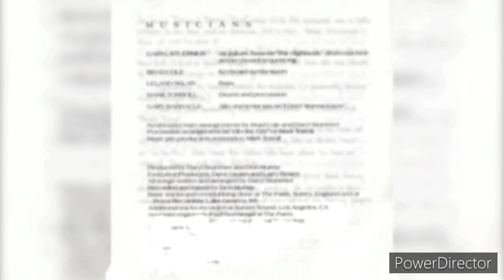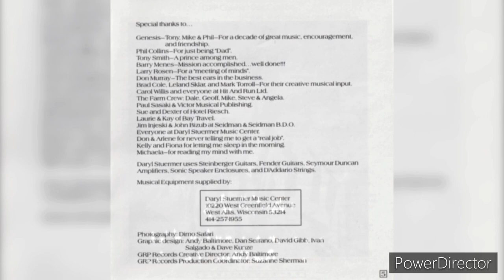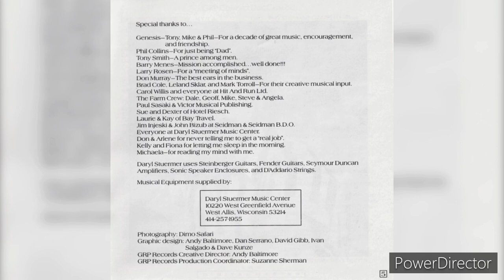Daryl Stuermer – (20th Century Lady) “1988”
Daryl Stuermer – Steppin' Out

Label: GRP – GRD-9573, GRP – GRP-9573-2

Format:
CD, Album

Country: US

Released: 1988

Genre: Rock

Style: Pop Rock, Prog Rock

Credits
Arranged By [Synthesizer Horn] – Brad Cole

Bass – Leland Sklar

Design [Graphic Design] – Andy Baltimore, Dan Serrano, Dave Kunze, David Gibb, Ivan Salgado

Drums, Percussion – Mark Torroll

Edited By – Robert Vosgien

Engineer [Assistant] – Dan Harjung, Paul Gormersal

Executive-Producer – Dave Grusin, Larry Rosen

Guitar – Daryl Stuermer

Keyboards, Synthesizer – Brad Cole

Mastered By – Don Murray

Photography By – Dimo Safari

Producer – Daryl Stuermer, Don Murray

Producer [Assistant] – Michaela Carey

Recorded By, Mixed By – Don Murray

Sequenced By [Drum Machine And Keyboards] – Daryl Stuermer

Technician – Bruce Breckenfeld, Geoff Callingham

Written-By, Arranged By – Daryl Stuermer

Alto Saxophone, Tenor Saxophone – Gary Barnacle

Notes
Manufactured in Switzerland by ICM, Ltd.
Distributed under license by GRP Records, Ltd. Zurich, Swizerland.

Digitally mixed and mastered.
Recorded August-September 1987.
Digitally edited at CSM.